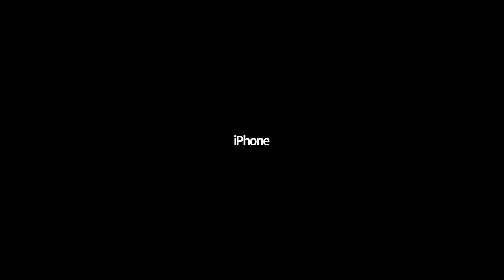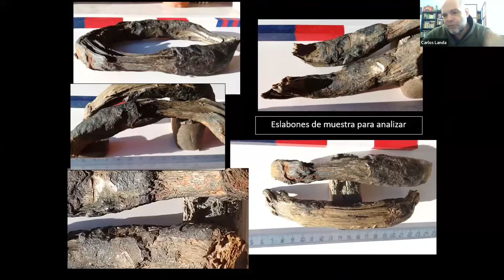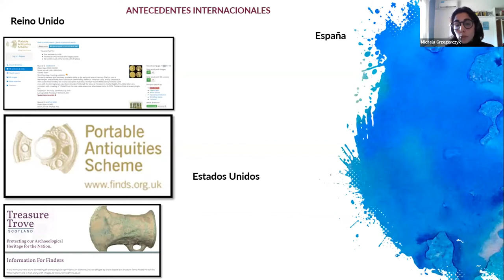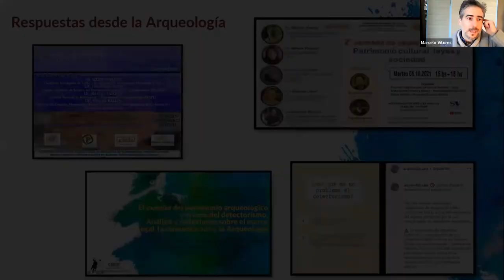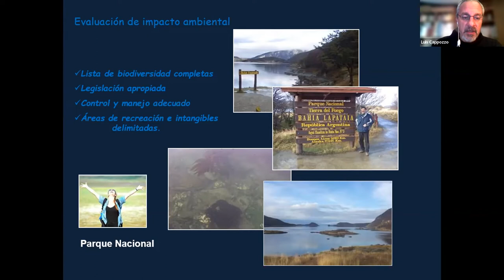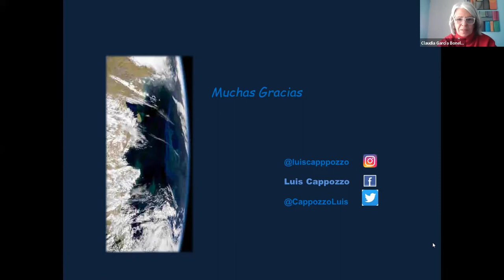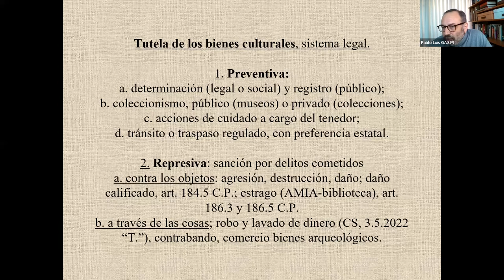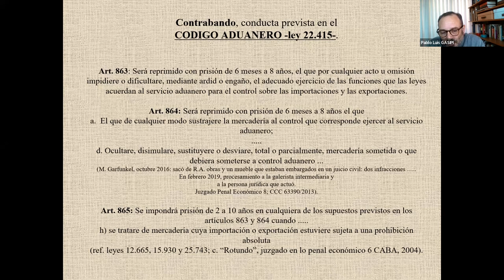Webinar La protección del Patrimonio Cultural y Natural Jornada 20/05